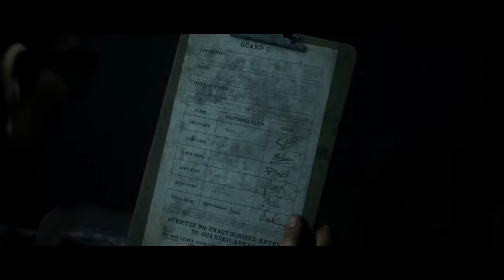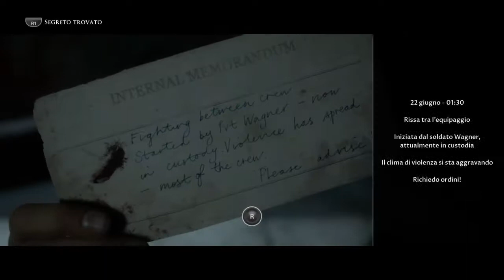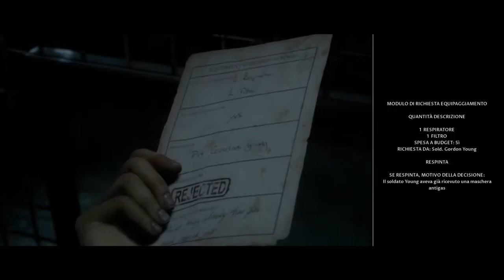MAN OF MEDAN - Gameplay #05 - Fliss and Brad - SUB ITA